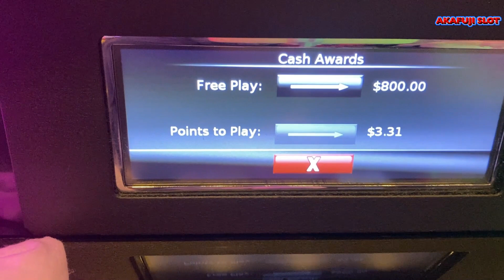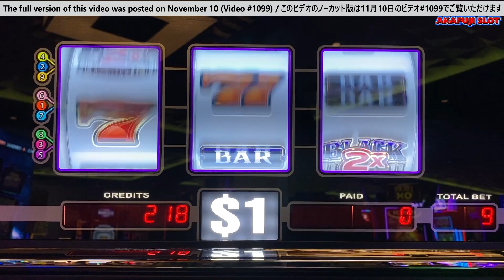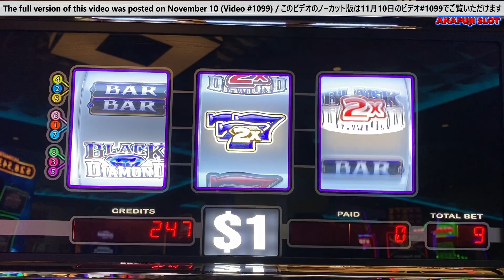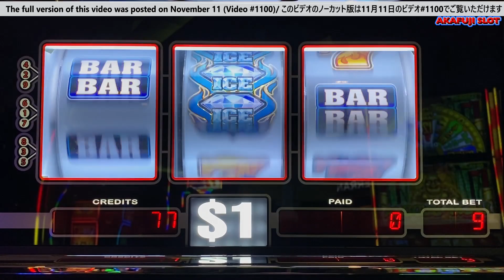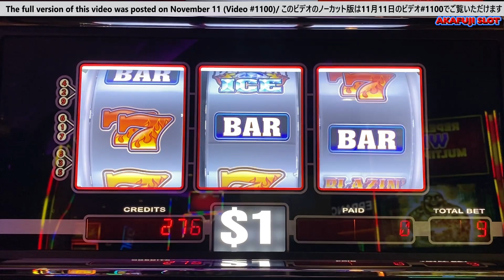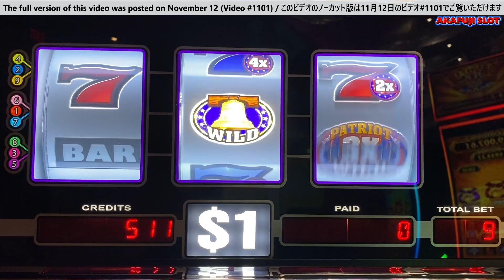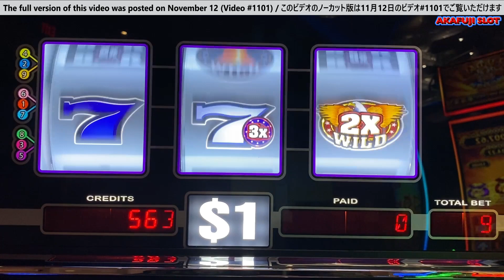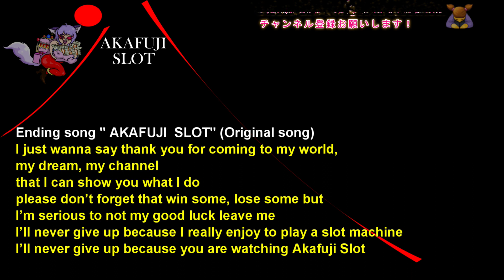SLOTS WEEKLY DIGEST#162🎰New Double Black Diamond, Triple Double Patriot 9 Line 3 Reel 赤富士スロット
[Caution]
Please note that the screen may appear to blink due to the reflection of light depending on the slot machine.
[注意]
スロット機によって光の反射で画面が点滅しているように見える事がありますのでご注意ください。